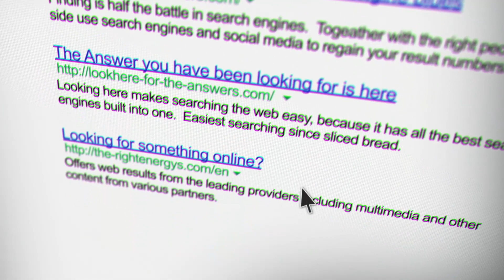You Owe People Your Creativity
Thanks to MAINGEAR for speeding up everything for us. Check out the VYBE line that’s making up the core of Matt’s new studio -- and use code CREATE for a free additional year of warranty on desktops

After a much needed Thanksgiving rest, we are BACK to deliver another episode of RULES FOR LIFE. Every week on The Create Unknown we talk about Making Something and Meaning something, and in this episode, Kevin’s rule deals with exactly that.

Everybody remembers the iconic line from Spiderman: “with great power comes great responsibility.” Turns out, as a creative, you also have a great responsibility to do just that: create. Kevin talks about his experience drawing cartoon potatoes in high school, and how revisiting that recently has generated so much hype.

But what if you aren’t a creative person? Well, appreciating the art of others is definitely an art in itself. People like Rick Beato spend much more time appreciating their art than creating it, and there’s a reason they’re so successful. If there’s something you might not be able to do, appreciating it is sometimes just as great.

There’s a big trap that people fall into when it comes to creativity, though. When you have a great idea in your head, it’s easy to want to jump right to the end of that plan – but you can’t. The best thing you can do is start small, and build from there. It’s a unique thing to have a creative mind, and it’s important to use it as best you can.

We also tackle a harsh truth that almost no one wants to talk about: everyone truly is different. No two people think the same, or have the same set of skills. Our long time Baby Gang member Andy feels that he might fall short in the creative department and times, but he also literally FLIES PLANES. How many people can say they do that?

We finish out with some questions from our patrons who want to know about the importance of disposable ideas, the comic to animation pipeline, and just how crucial Kevin’s unique lighting setup is to his creativity.

Thank you to everyone who joined us for our return this week, and thank you to our patrons for your continued support in making this show happen. We’ve been having a lot of fun making these episodes, and we hope you can learn something from them.